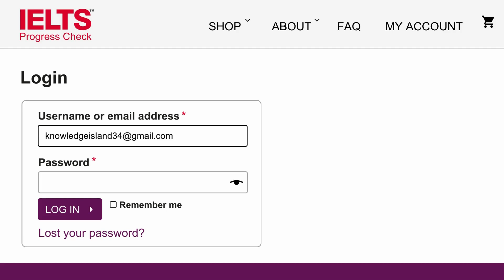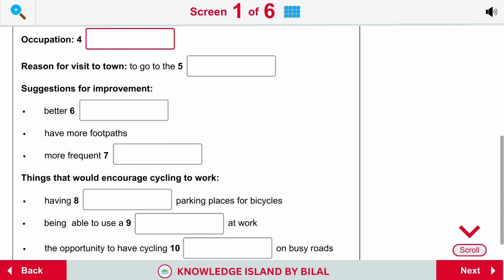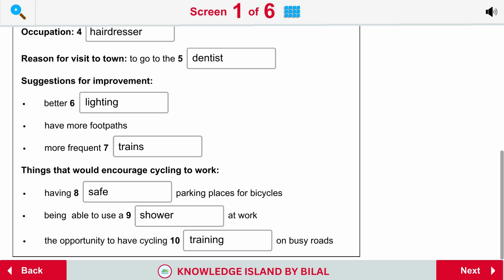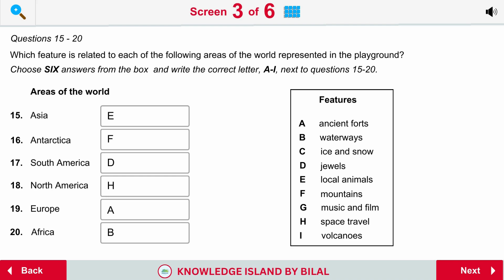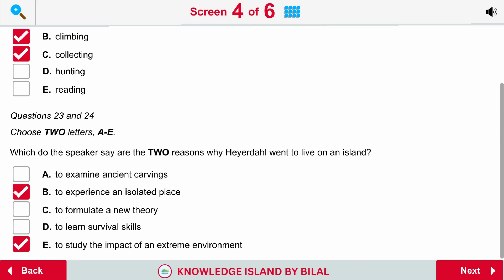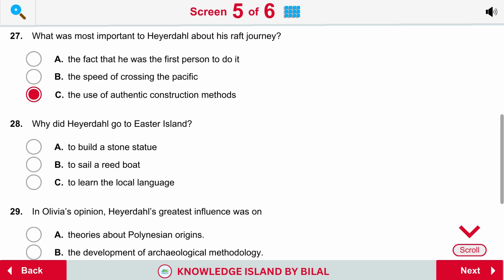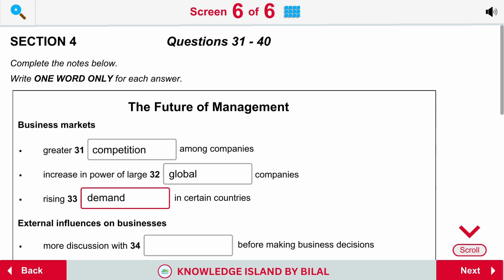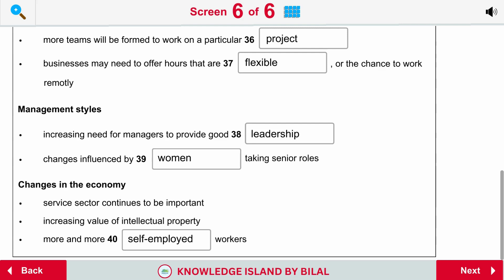Computer Based IELTS Listening Practice Test 2024 | CD IELTS Listening Practice Test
I bought this test from IELTS Progress Check official website for $49.95. Through IELTS Progress Check you can experience the real test and get the score card from the IELTS Trainers before you sit for the actual IELTS exam. In this way, you will be able to work on the weak areas of IELTS test and can get fully prepared before the real IELTS exam. In this video you can see how I attempted the listening test and decide if you want to practice it for yourself or not.

00:00 - 01:07         IELTS Progress Check Listening Test
01:08 - 07:40         Section 1 - Transport Survey
07:41 - 13:38         Section 2 - New City Developments
13:39 - 21:03         Section 3 - Life of Thor Heyerdahl
21:04 - 27:45         Section 4 - The Future of Management
27:46 - 28:08         End of Test - More Test Videos

Don't miss this chance to refine your skills and tackle the IELTS Listening Test like a pro. Remember, preparation is the key to unlocking your desired IELTS score.